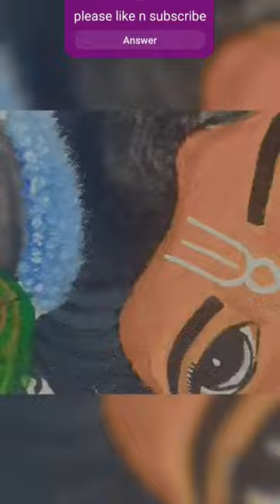Please Like n subscribe